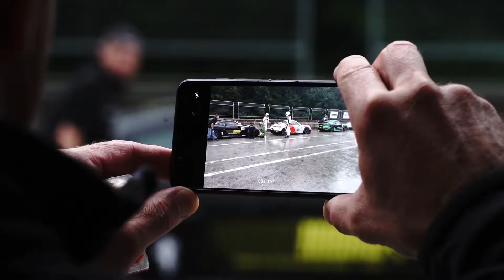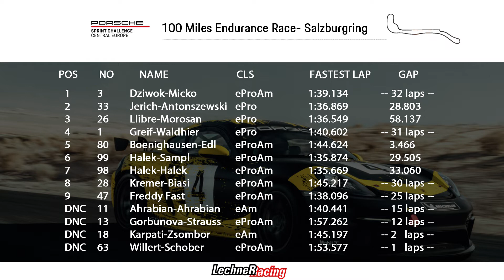PSCCE 2020 Round 02 Salzburgring - 100 Miles of Austria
See the Highlights of our 2nd Endurance Race of the PSCCE Season 2020! Congrats again to our Winners and all Drivers who competed in this rainy race!